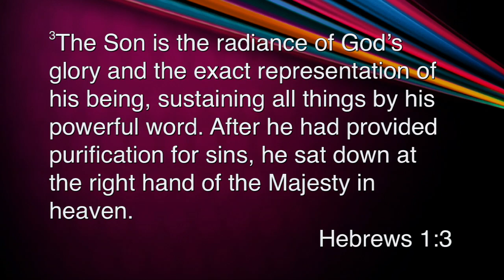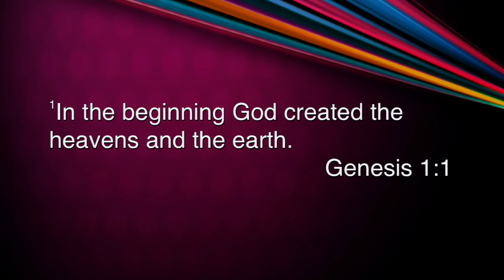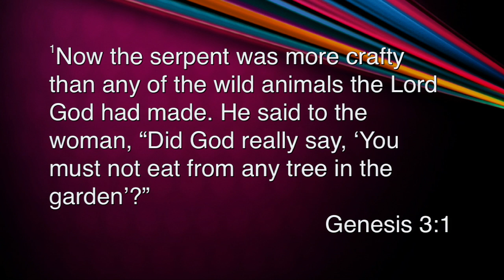Let's Start at the Beginning - Anth Chapman - Sat 21 Jan 2017